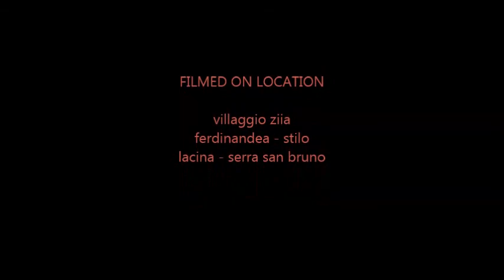ziia-ferdinandea-lacina mtb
villaggio ziia ferdinandea (stilo) lago lacina (serra san bruno)